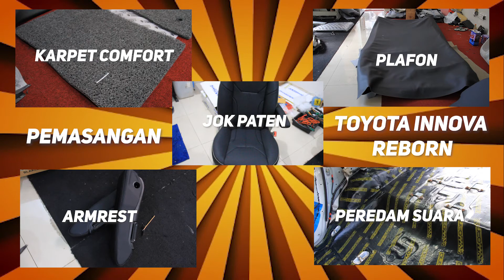RENOVASI FULL INTERIOR INNOVA JOK PATEN - PEREDAM - PLAFON - ARMREST Wa : 0813 8888 4130